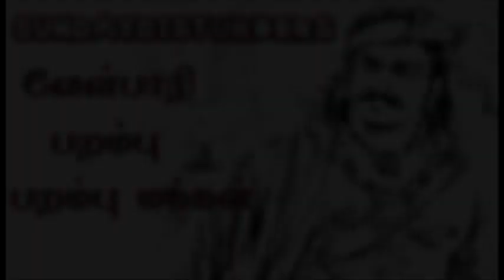வேள் பாரி வரலாறு | Vel Paari - Untold History - Part 1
வேள் பாரி வரலாறு | Vel Paari - Untold History - Part 1 - SundayDisturbers

வள்ளல் பாரியின் உண்மை வரலாறு
Vēl paari was of a dynasty of Yadu Vēlir kings who ruled Parambu nādu and surrounding regions in ancient Tamilakkam towards the end of the Sangam era

Source - Thatha Patti Stories, Vikatan Vel Paari story by Venkadeshan sir, my imaginary, purananooru and base story of Paari